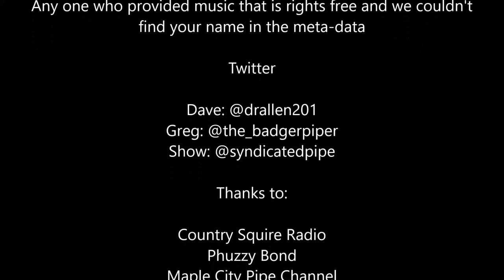I need to hire The Gunslinger!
In one of the first videos/podcasts recorded since the birth of the little Badger, we talk pipes, tobacco, and the Mandalorian episode 5 The Gunslinger!

The Pipe Pirate suggests: Sutliff Crumble Kake: English Number 1